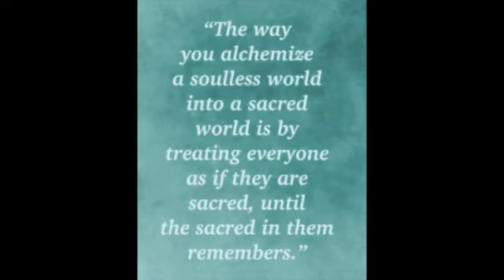Sanctuary of Aphrodite at Amathus, May 29, 2024